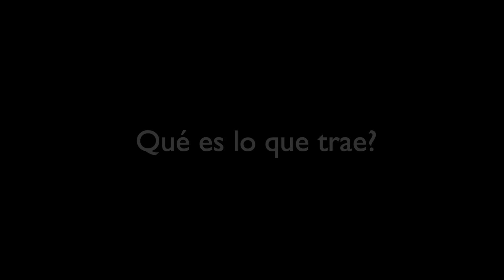Street Fighter V Champion Edition Guia Todo Lo Que Debes Saber (Personajes, Modos, etc)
Street Fighter V Champion Edition Guia Todo Lo Que Debes Saber (Personajes, Modos, precio, trajes, DLC, versión, actualización y posible futuro de esta serie) en español y DLC.

Street Fighter V Champion Edition es la version mas reciente de Street Fighter 5
Anteriormente tuvimos Street Fighter V Arcade Edition el cual era una actualizacion de la version original de Street Fighter 5 y ahora Champion Edition parece ser la version final

En esta guia explico los personajes niveles modos online combates V trigger V skill cosplay y respondo las preguntas mas frecuentes ( FAQ ) por ejemplo como desbloquear items como desbloquear personajes y como desbloquear niveles tambien hago una comparacion frente a las otras versiones y el porque esto no es solo un parche

SFV es un juego que espera gustarle a los casuales hardcore y generar esports puesto que ese fue su plan de diseño. Es acaso SF5 Champion Edition la version final de PS4 y PC o tambien habra algo similar en PS5 ?
En este tutorial en español espero poder responder esas preguntas.

Por cierto un tema que no toco en el video es si el juego viene en formato fisico y la razon es porque aun no sabemos si fuera del formato digital el fisico trae ( incluye ) todo el contenido o solo son codigos pero tan pronto haya mas info lo dejaré en el comentario principal.